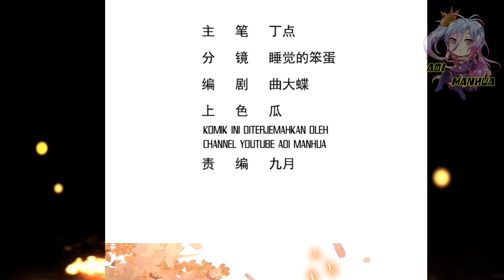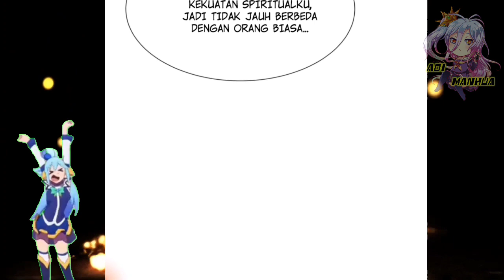Aku Harus Mengambil Tanggung Jawab Itu ™ Divine Immortal Doctor Chapter 37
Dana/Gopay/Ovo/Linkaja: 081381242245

COPYRIGHT / LICENSING